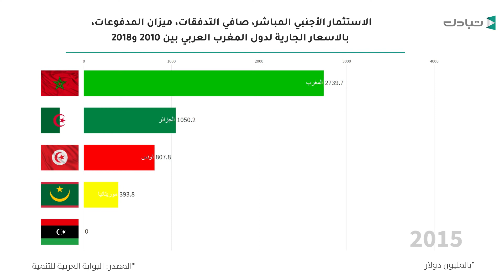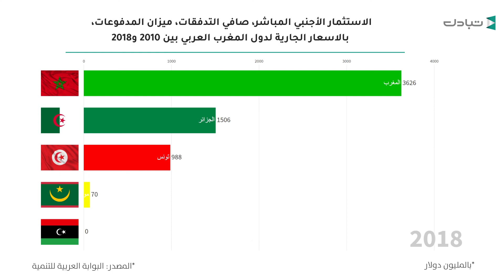الاستثمار الأجنبي المباشر، صافي التدفقات، ميزان المدفوعات لدول المغرب العربي بين 2010 و2018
إحصائيات